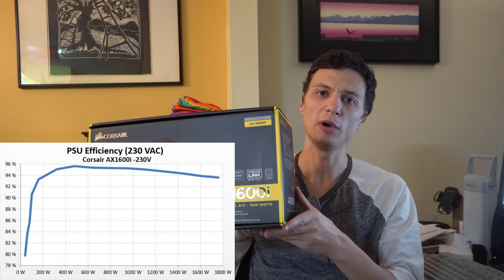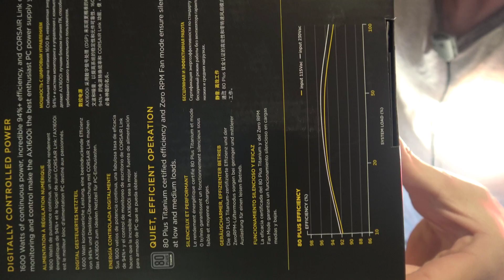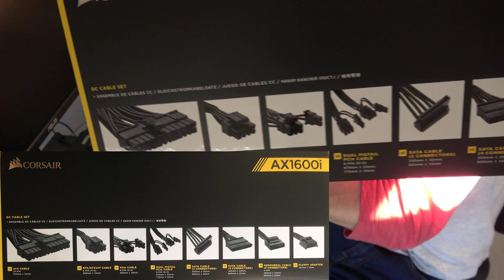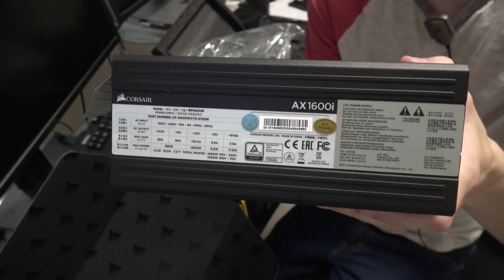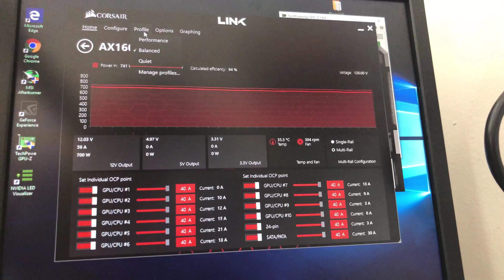Corsair AX1600i Unboxing and Review